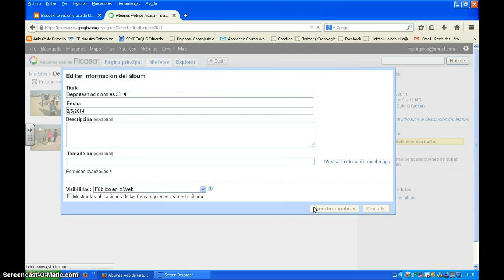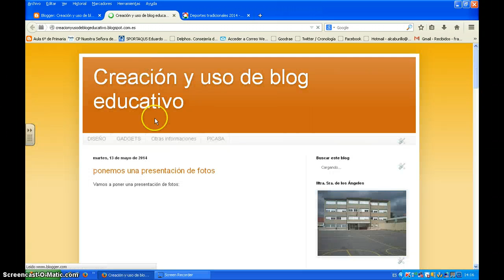Insertar presentación de fotos con Picasa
Vamos a insertar una presentación de fotos con web picasa. Sigue este tutorial